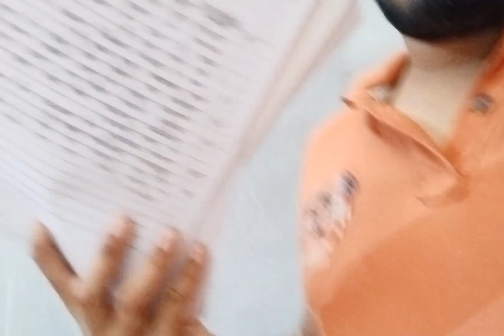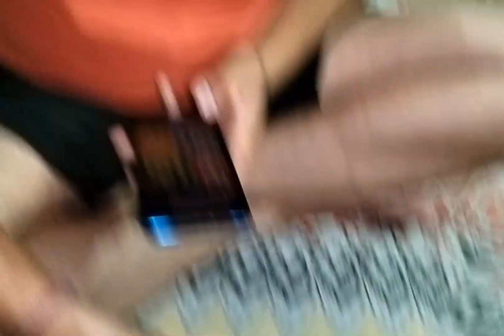ALERT prank 🤣 पति पत्नी की लड़ाई हो गई prank के चक्कर मे 🤣swati life official